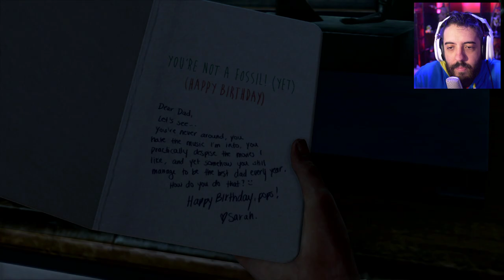THE LAST OF US O INICIO 7 ANOS DEPOIS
Ansioso por THE LAST OF US PARTE 2 decidi fazer a campanha de THE LAST OF US 1 na sua versão REMASTERED no PS4 jogando no dificil. O HYPE É REAL!

- Máquina Gamer
GeForce RTX 2080 TI
I9 9900k
32 GB Ram XPG Adata

É nóixx!